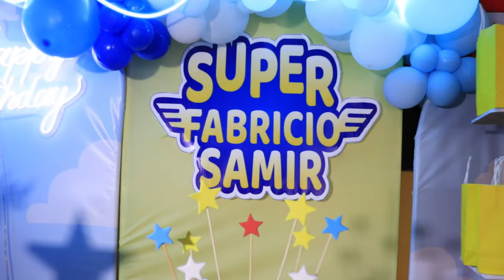FELIZ CUMPLEAÑOS FABRICIO 3° AÑITO - EVENTO COMPLETO - ESPERANZA / XIOMARA PRODUCCIONES HD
VIDEO COMPLETO DE EVENTO
FILMACIONES EN HD Y 4K ..REPRODUCIR EN 1080P
Contratos: 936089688 Todo Trujillo - Peru
EVENTO PRIVADO
TRUJILLO
¡Contáctanos Para Difundir tu Música con Xiomara Producciones
✅ Si eres seguidor
✅ Te pedimos que Compartas nuestras publicaciones
REPRODUCELO EN HD Y 4K
EVENTO​​​​​ PRIVADO
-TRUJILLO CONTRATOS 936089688